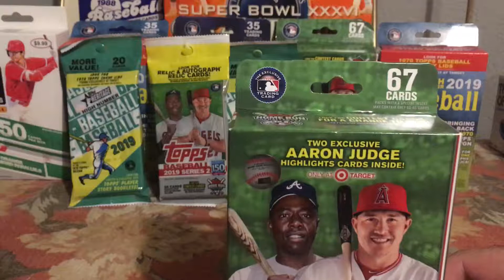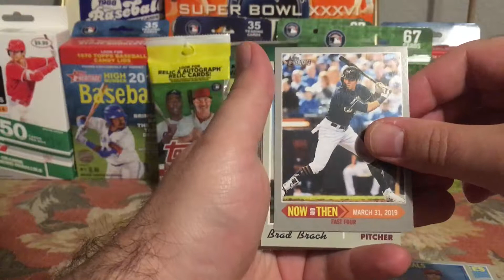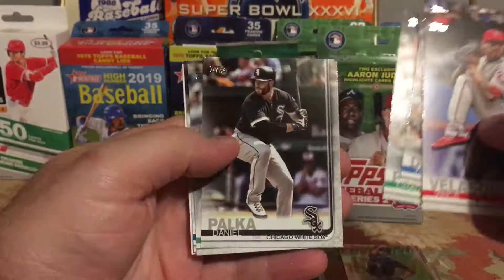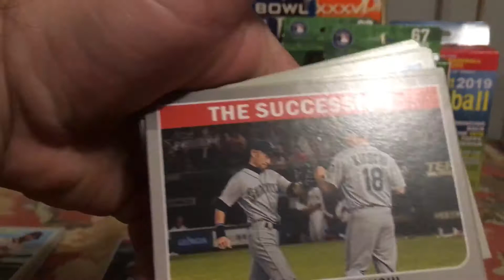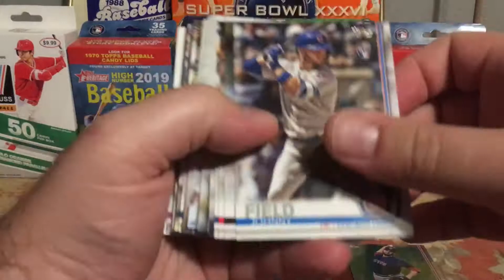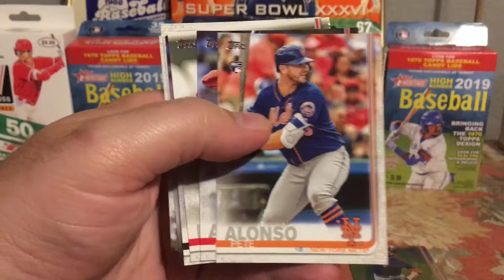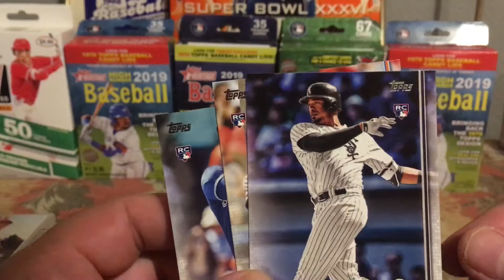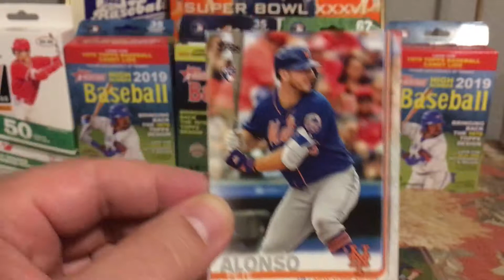Happy Birthday to Me! The search for Vladdy continues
Oh hey guys! As a birthday present to myself I picked up some retail to continue searching for the 2019 rookie class. I have yet to find a Vladdy... or have I?